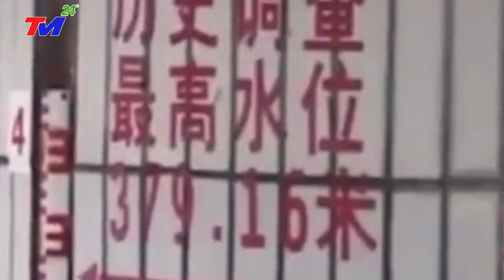⛔BÁO ĐỘNG ĐỎ - MƯA NHƯ TRÚT NƯỚC ~ LŨ TRÊN CÁC CON SÔNG VƯỢT BÁO ĐỘNG ĐỎ ~ QUẢNG ĐÔNG CHÌM DƯỚI NƯỚC